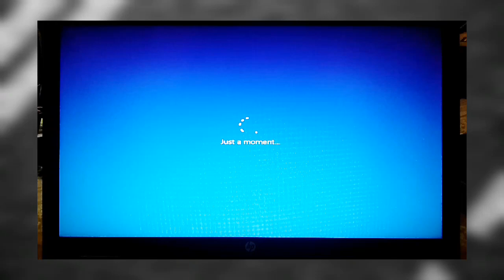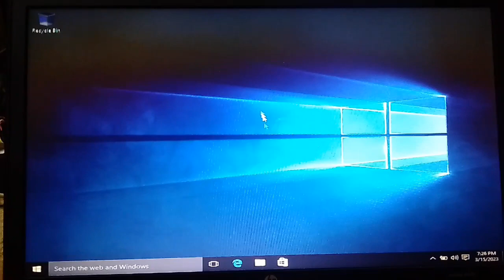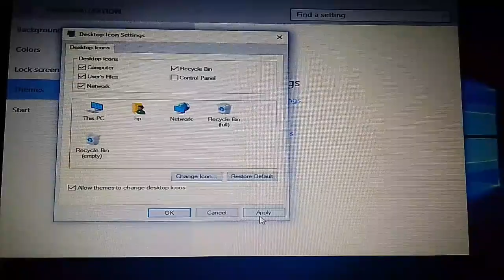Windows 10 Activated key 32bit,64bit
windows 10 Activated Key

VK7JG-NPHTM-C97JM-9MPGT-3V66T